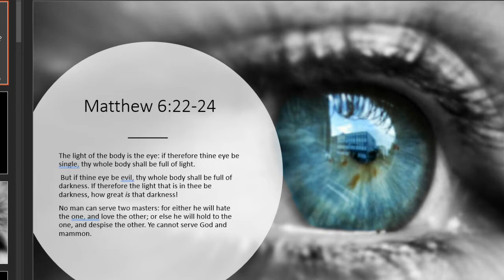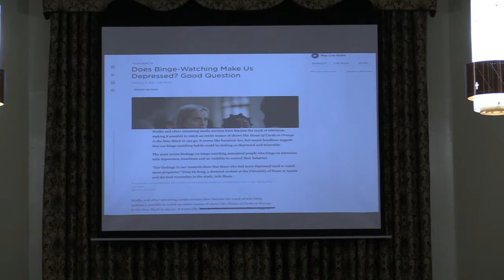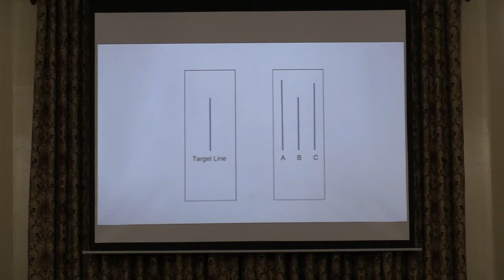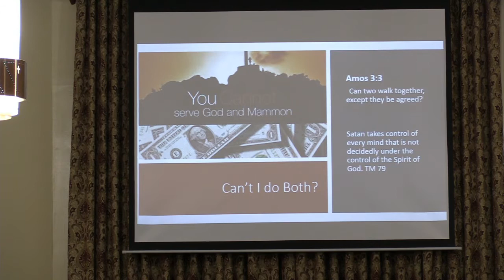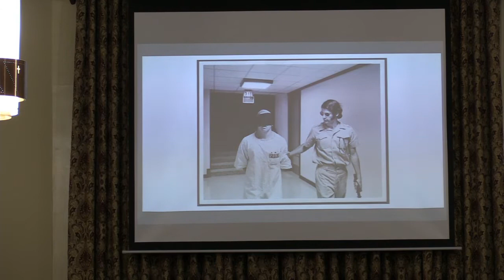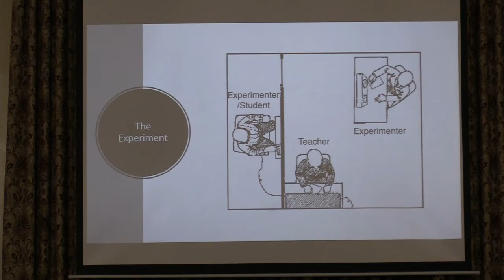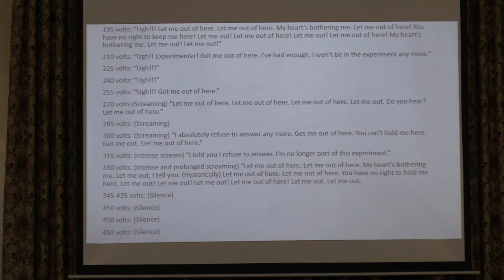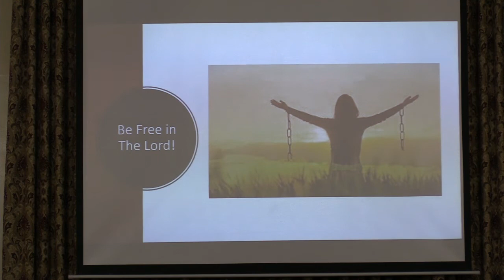AYM | Does Media Affect Us?: Media and the Mind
AYM at Atlanta Pillars of Faith SDA Church September 7, 2019
Ermoni Osborn - Does Media Affect Us: Media and the Mind